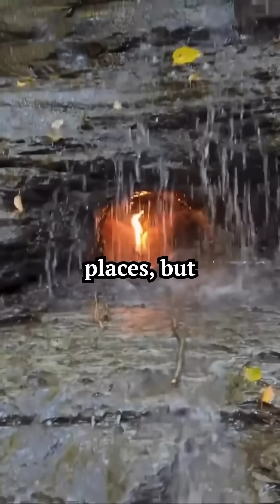A Flame That Burns Inside a Waterfall – Eternal Flame Falls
There’s a hidden waterfall in New York where fire and water coexist — and no one fully understands how. Eternal Flame Falls is a natural gas leak that fuels a small, steady flame inside a flowing waterfall. But here’s the twist: scientists say the rock formation shouldn’t even produce that much gas…

Welcome to one of Earth’s strangest natural mysteries.